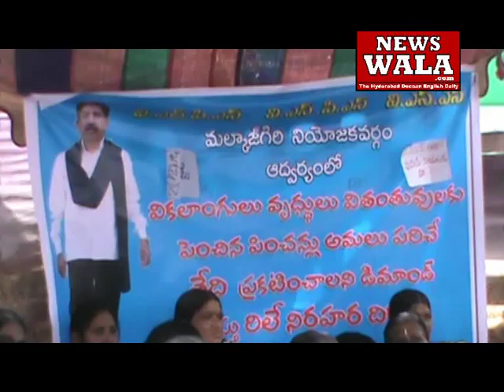MRPS leader Manda Krishna Madiga protested for the rights of Physically Handicapped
MRPS leader Manda Krishna Madiga protested for the rights of Physically Handicapped. Author: Rayees Azam